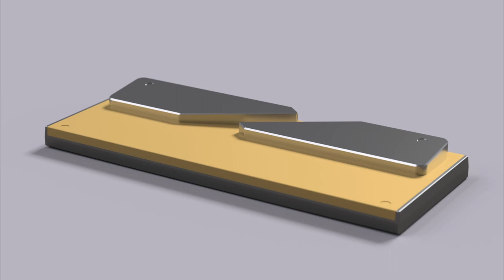Keyboard design #2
second keyboard idea. This time, I didn't add screws or daughterboard just so that I'm generating ideas and not wasting time on designs I probably won't be making shortly.
inspired by
-otd cone feet, isolated angling piece on the bottom
-glare tkl midpiece and side (again)
-keycult gasket plate